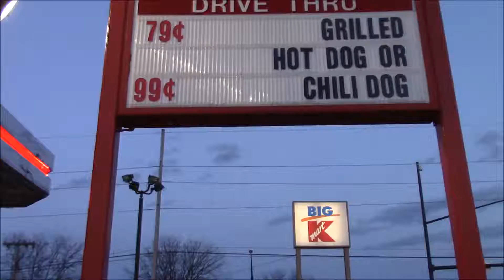Rally's/Checkers Chili Dog Review (Dog Vlog 3)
But shit, it was 99 cents!

We're Tadd and Chris, two consenting adults doing food reviews for economically inclined adults like ourselves! We may play video games, read comics, and watch animation, and thus own a lot of items related to these hobbies but WE ARE NOT SUITABLE FOR KIDS TO BE WATCHING. Or at least if I had kids I wouldn't let them watch us and our filthy mouths. I'm honestly pretty hype for the nice payout when the FTC decides to try to sue us for marketing our beer and wine reviews to children!